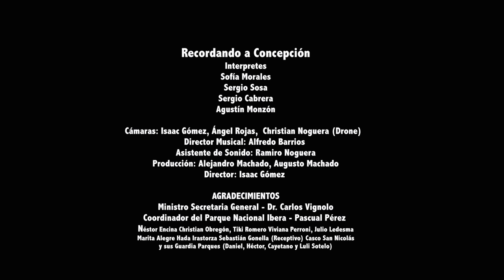✔️ CHAMAMÉ - Recordando a Concepción- Sofia Morales x Sergio Sosa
Autor: Palacios Ramírez
Dirección: Isaac Gomez
Producción: Alejandro Machado
Augusto Machado
Idea y realización : 2047 films